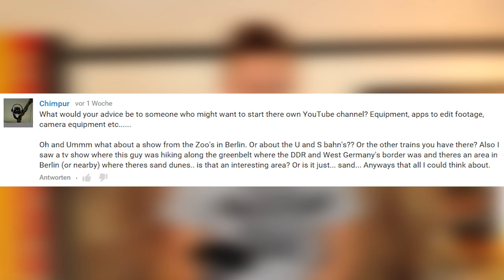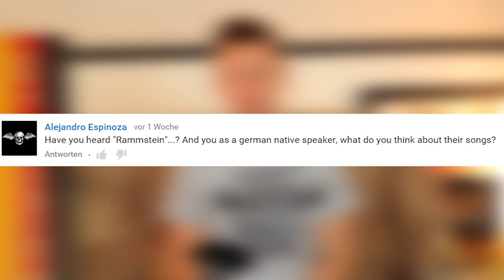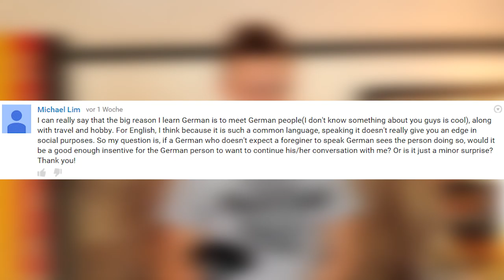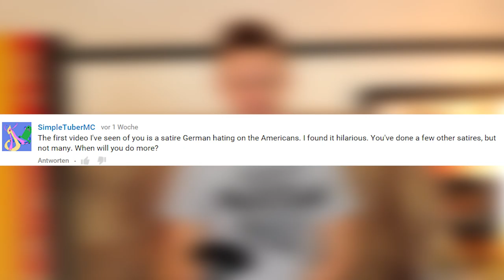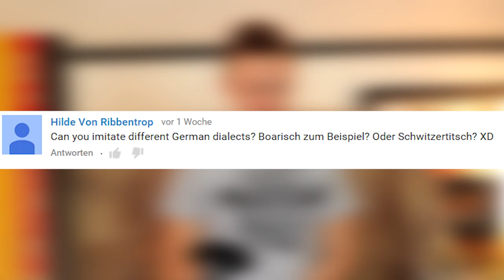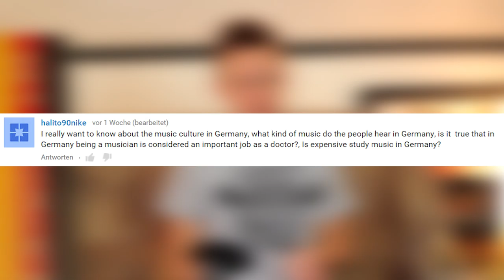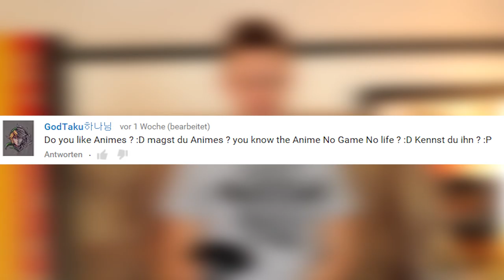What's It Like To Live In Germany, What Music Do Germans Like? | Q&A #5 | Get Germanized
What is life in Germany like and what musics do Germans listen to? You'll get answers to these and more questions in the fifth episode of the Get Germanized Q&A! Kick back, soak up the information and Get Germanized! :)

GetGermanized